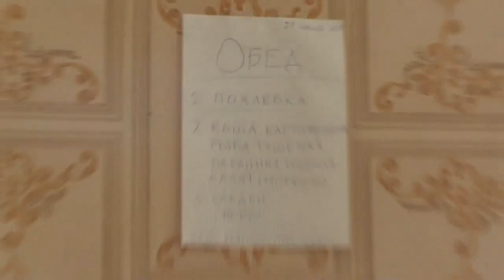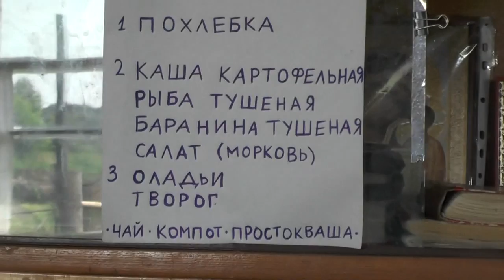Обед. 27. 07.2017